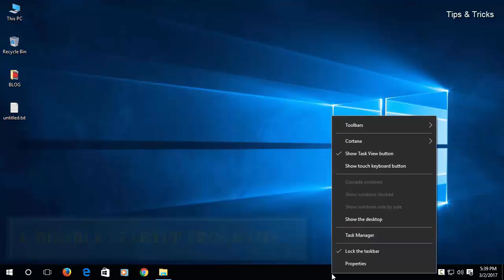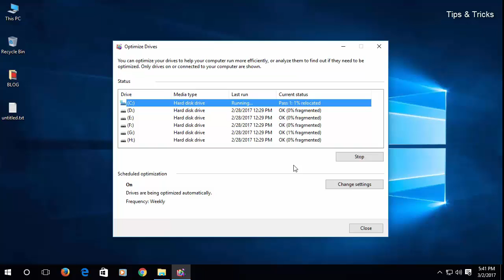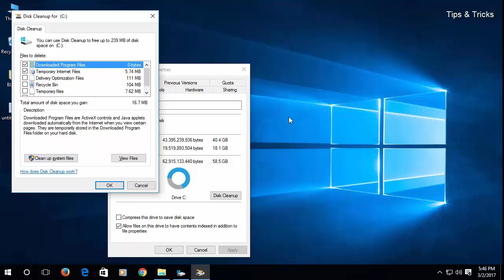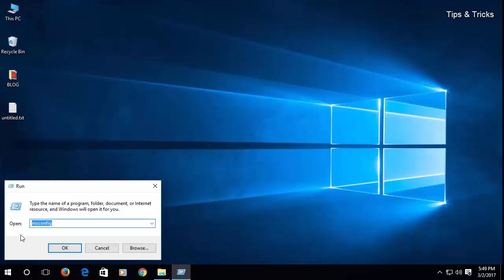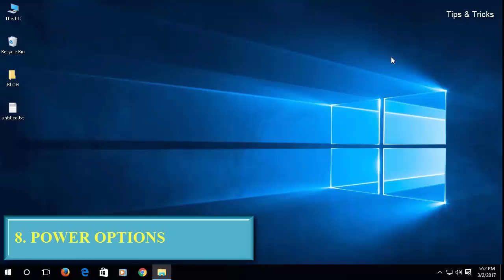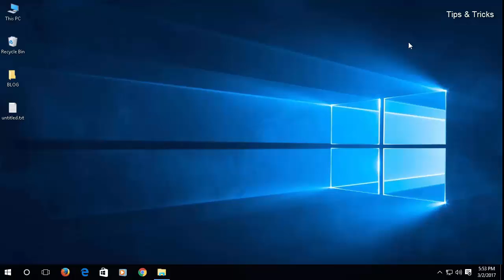How to Speed Up Windows 10 Performance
In this tutorial, I have shown you how to increase your Windows 10 performance (speed) using best windows 10 settings.